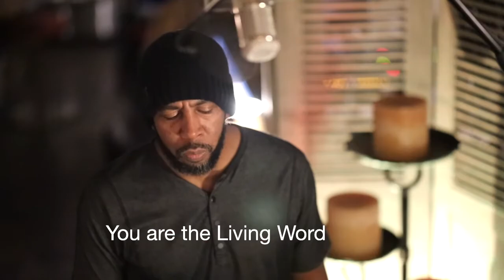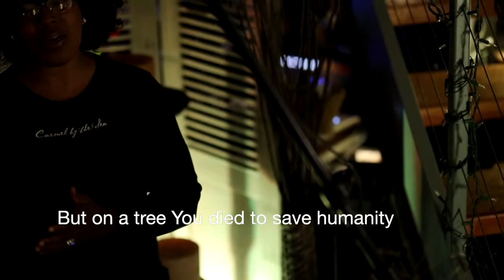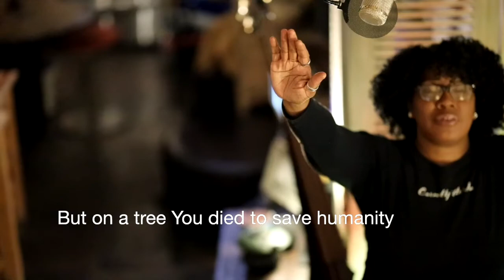Fred Hammond - You Are The Living Word COVER - Worship Music By David Sovereign & Tapestry Church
Listen to Tapestry Church's cover of You Are The Living Word by Fred Hammond.